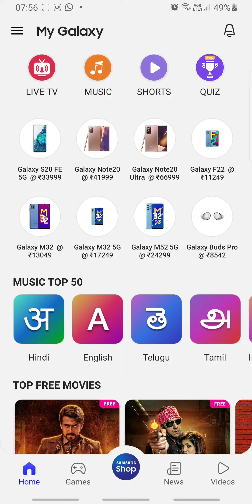Mastermind Quiz Answers Today 8 OCT | Samsung My Galaxy App Quiz Answers Today | RightInfo